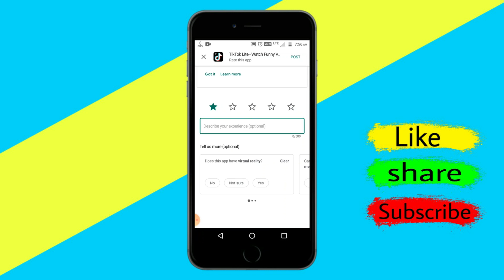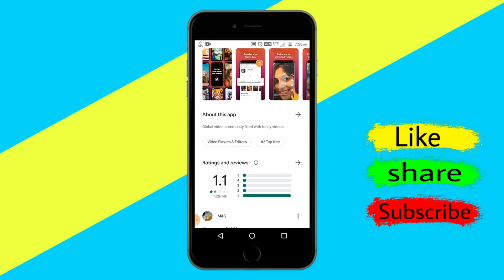How to Report App | How to Report TikTok in PlayStore | Youtube vs TikTok | TikTok ban in india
Hello friends in this video i will show you how to report or rating down of  any bad application from Google playstore .we need to report TikTok app to ban in India because they can steal most sensetive information in India.Hope you like this video please like share and subscribe to get Latest Tech videos,Tips & Tips and many more. We are Waiting for your Joining to become a member of sweet Tech Family.

(My Quaries)

how to report tiktok app
how to report tiktok in playstore
Youtube vs TikTok
TikTok Ban in india 2020
how to remove TikTok from India
how to report tiktok account 2020
How to ban Tiktok in india
How to remove Tiktok from Playstore
Tiktok ko report kaise kare
TikTok ko kaise hatye
Report Tiktok bina install kiye
CarryMinati deleted video
Support carryminati
Uninstall Tiktok to support Carryminati
Tiktok Ban Confirm

Thanks for your such greater Support..